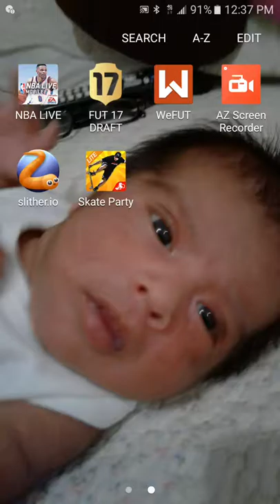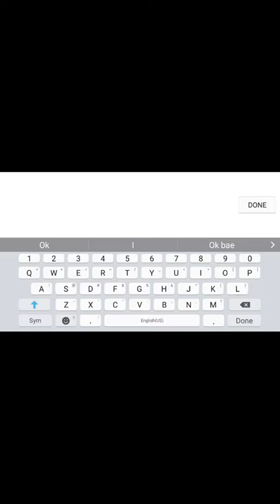Eddie mejia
Skate party